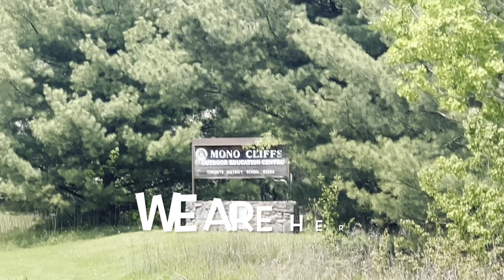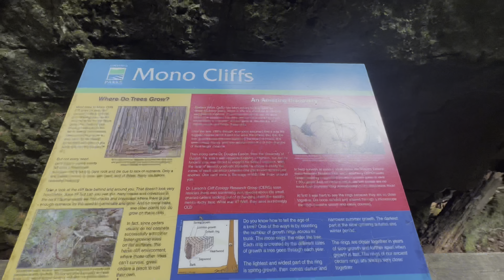A lil hike at ‘Mono Cliff’ ||TikTok made me do it || Toronto || Ontario || Tibetan